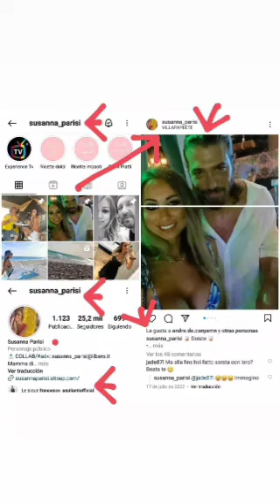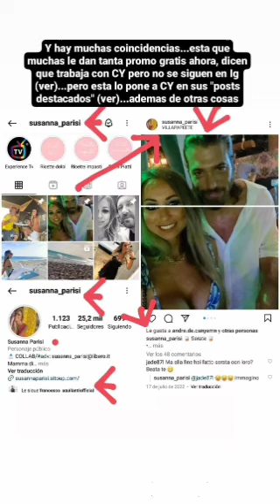CAN YAMAN CON SUSANNA PARISI JUNTOS FOTO/VIDEO NAPOLI,PUGLIA,PALERMO ROMA ITALIA/ITALY TOUR LISBONNA